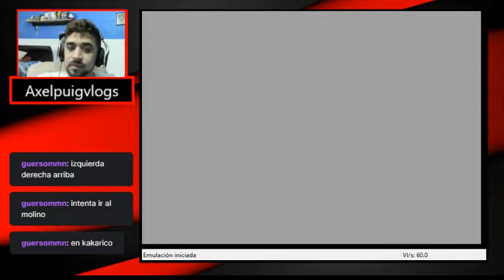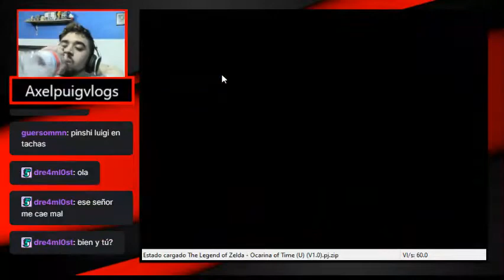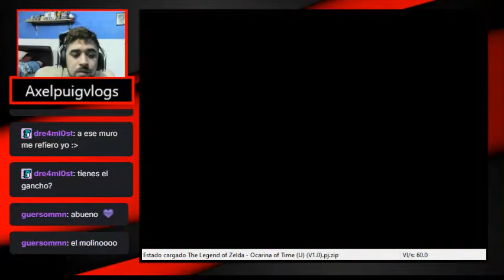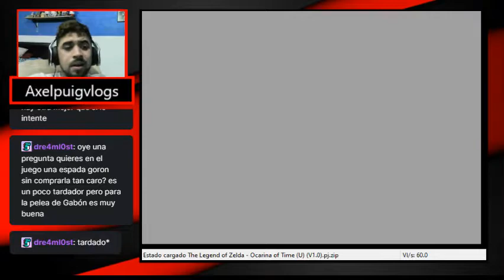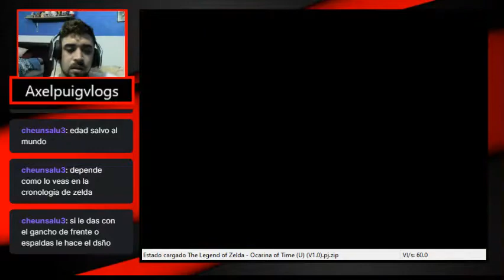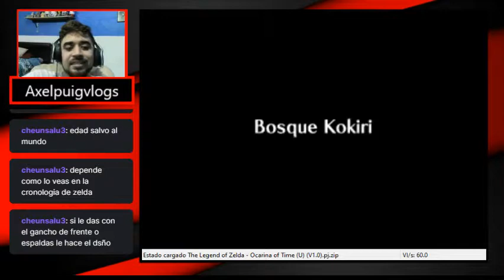El GRAN tesoro de Dampe-Legend of Zelda: Ocarina of time cap 7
Dampe me da su tesoro :´( y se alarga